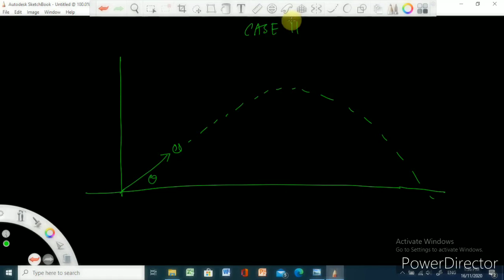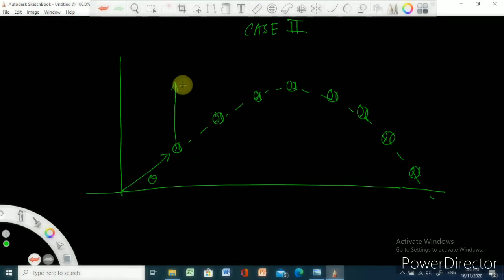Lec. 06 part 2: Projectile CASE II